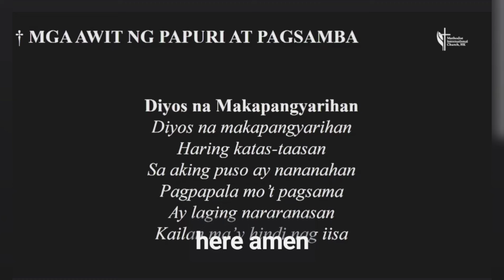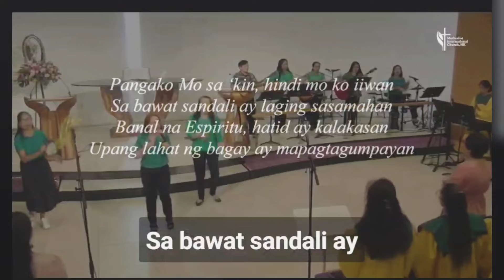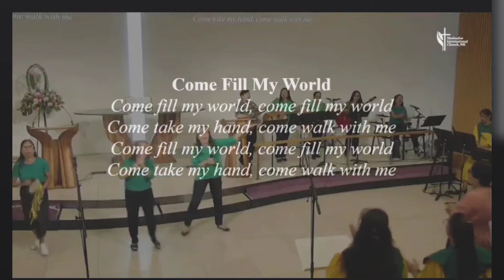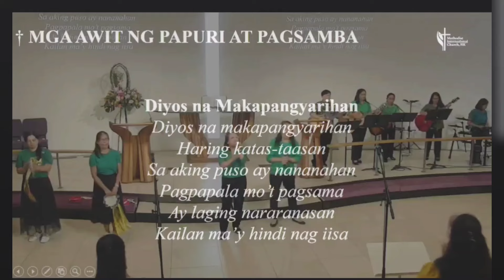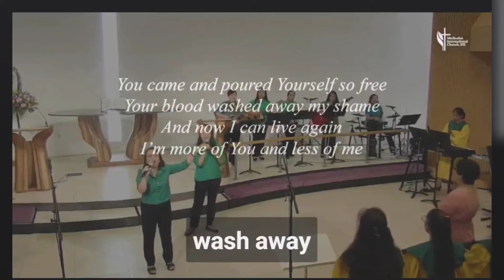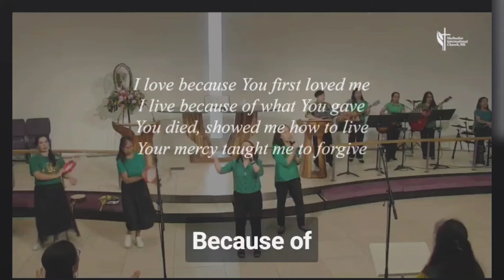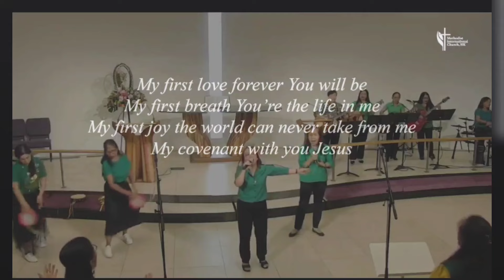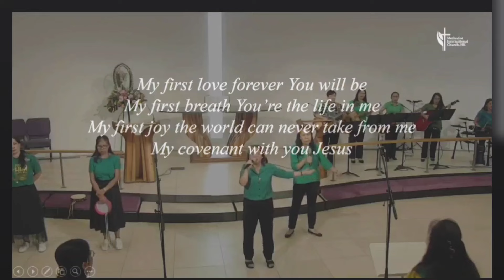Diyos na makapangyarihan+Come Fill My Life+First Lyrics/ChristianMusic#viral#song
Diyos na makapangyarihan+Come Fill My Life+First/Christian Song Song